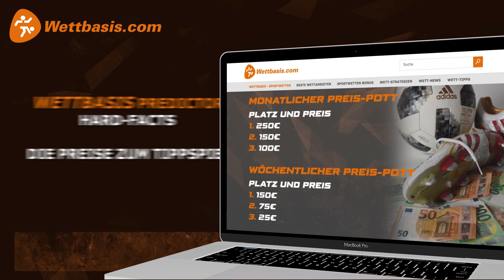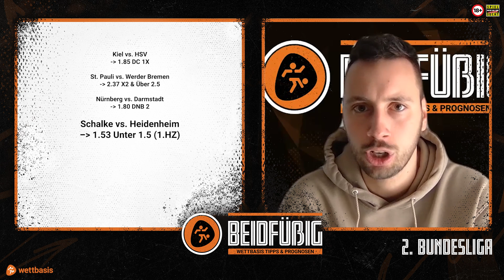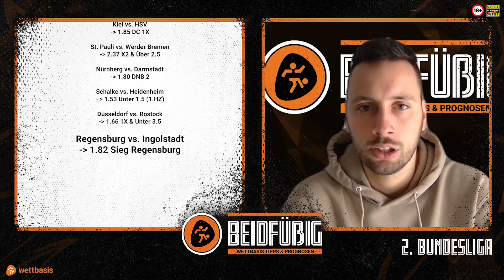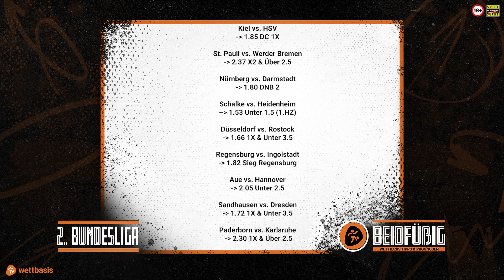"Beidfüßig" 2. Liga Tipps - Prognose 29. Spieltag | Mit Marinus Bester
Dieses Zweitliga-Wochenende hat es in sich! Kracher-Spiele weit und breit, das Aufstiegsrennen spitzt sich zu.

Als Gast begrüßen darf "Beidfüßig" diesmal Marinus Bester, der als Ex-Spieler vom HSV, Bremen und Schalke mehr Expertise mitbringt als die meisten. Gemeinsam mit Carsten und Marcel werden alle Spiele detailliert besprochen.

00:00 - Intro
00:33 - Kiel - HSV
02:34 - Marinus Bester zum HSV
05:34 - St. Pauli - Bremen
07:29 - Bester zu St. Pauli - Bremen
09:00 - Aufstieg St. Pauli oder HSV?
10:04 - Nürnberg - Darmstadt
11:30 - Gewinnen mit dem Predictor
12:08 - Schalke - Heidenheim
13:52 - Düsseldorf - Rostock
14:51 - Regensburg - Ingolstadt
15:18 - Aue - Hannover
15:44 - Sandhausen - Dresden
16:41 - Paderborn - Karlsruhe
17:18 - Alle Tipps im Überblick

Euch erwarten hochklassige Fußball-Expertise, spannende Vorhersagen und fundierte 2. Liga Tipps für den 29. Spieltag vom 08.04. bis 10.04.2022!

Folgt uns!

Schon jetzt findet Ihr auf wettbasis.com jede Menge Infos und Statistiken für eure 2. Bundesliga Tipps.

Thumbnail: IMAGO / KBS-Picture & IMAGO / Philipp Szyza